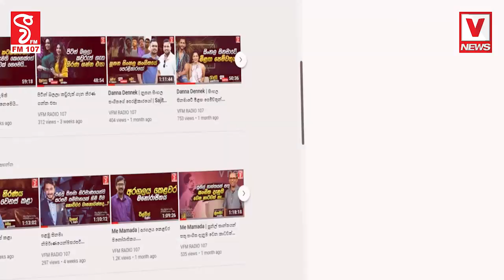සාමාන්‍ය වැටුපක් ගන්න සේවකයටත් Tax එකක් ?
වෙන වැඩ කරලනම් ආතල් එකේ ඉන්න පුලුවන්
රනිල්ගේ මරු බදු සංස්කරණය
චරිත හේරත්ගෙන් විශේෂ හෙළිදරව්වක්